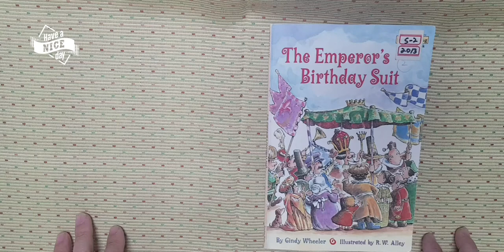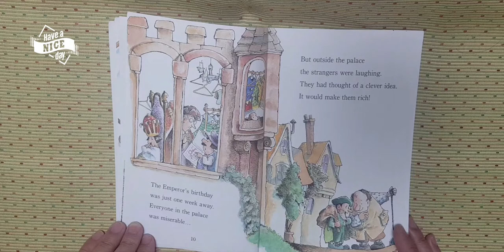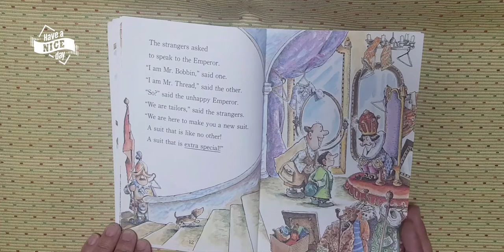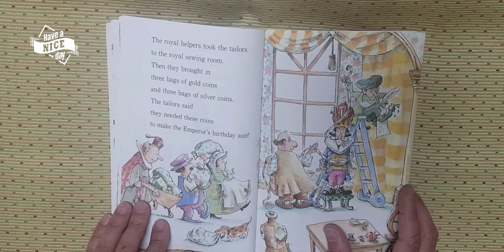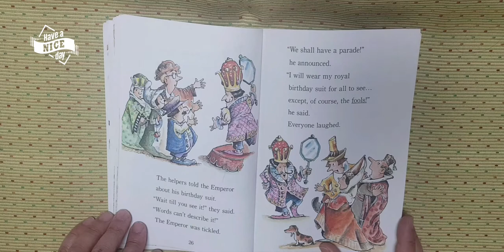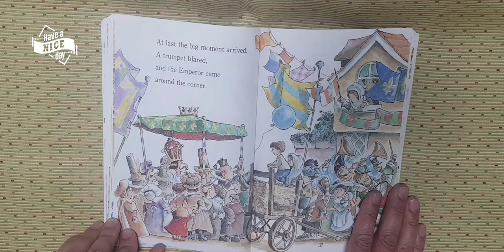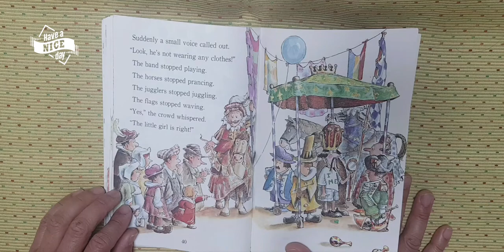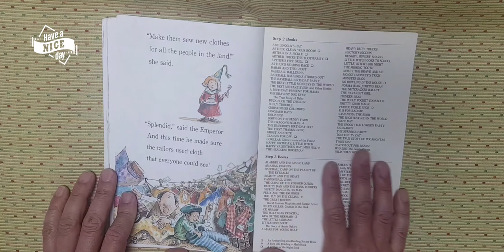Emperor's Birthday Suit. S2. 2013.